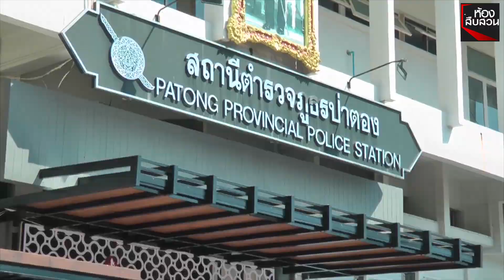“เป็นห่วงลูกน้อง”ผกก.สภ.ป่าตอง ทำประกันภัยโควิด-19 ให้ลูกน้องทั้งโรงพัก | Springnews | 27 มี.ค. 63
ผกก. สภ.ป่าตอง ทำประกันภัยโควิด-19 ให้นายตำรวจทั้งโรงพักกว่า 200 นาย สร้างขวัญกำลังใจในการปฏิบัติหน้าที่ พร้อมทำความสะอาดฉีดพ่นฆ่าเชื้อ แจกแมสก์และเจลล้างมือให้ผู้มาใช้บริการทุกคน